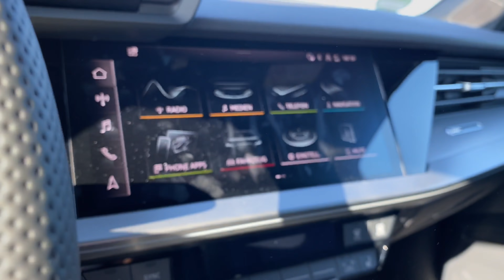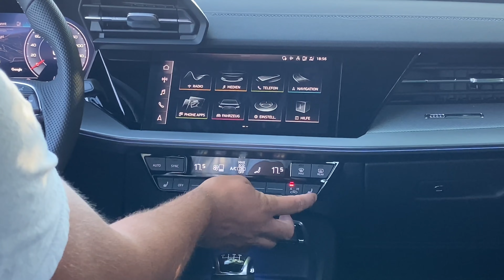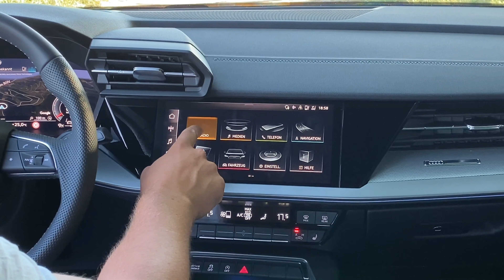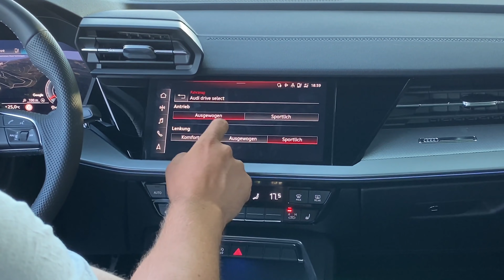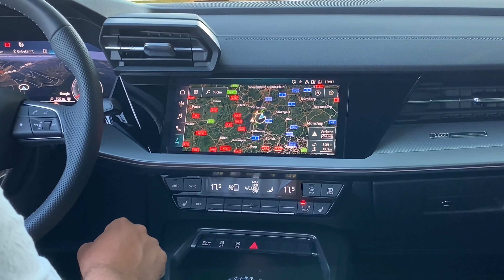2020 Audi A3 Sportback 30 TDI „S Line“ (116 PS) Bin ich arm!? Fahrbericht | Full Review | Test | POV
Bin ich wirklich so arm, dass ich mir den neuen Audi A3 nicht mehr leisten kann? Die Antwort auf die Frage seht ihr in unserem ausführlichen - Fahrbericht | Review | Test.

- Jetzt gibts auch den neuen Audi A3 Sportback und die Limousine in vierter Generation (Modelljahr 2020/2021). Für ALLE Infos zum „MQB Evo“ Premium-Teilnehmer der Kompakt-Klasse aus Ingolstadt - Schaut JETZT rein! 🏁

In aller Kürze:

Nach dem Golf 8, Seat Leon und Skoda Octavia präsentiert nun auch Audi den neuen A3 Sportback. Wie alle aufgezählten Modelle aus dem VW Konzern ist auch der Ingolstädter, den es seit 1996 und nun in vierter Generation gibt, ein MQB Evo Sprössling. Er wirkt mit breiterem, wie flacheren Grill, neuem Leucht-Design und steiler stehender C-Säule nun sportlicher. Ist 4,34 Metern lang und 1,82 Metern breit. Damit wächst er in beide Richtungen um je drei Zentimeter. Radstand und Höhe bleiben im Vergleich zum Vorgänger gleich. Das Design im Blechkleid der vierten Generation scheint also mehr Evolution denn Revolution. Denn die stärkste Veränderung wird im Interieur augenscheinlich. Es wurde komplett auf Links gedreht und wirkt mit vielen Ecken, Kanten und Spitzen nun wesentlich extrovertierter. Technisch überzeugt das Innere mit serienmäßigem Digitalcockpit, Bedienfunktionen via App und zahlreichen Assistenzssystemen. Unter der Haube gibts zum Markstart mit dem 35 TFSI einen 1.5 Liter Vierzylinder Benziner mit 150 PS und wahlweise einer Mildhybridisierung mit 48-Volt Bordnetz und Riemen-Starter Generator. Bei den Dieseln stehen mit 30 TDI ein 2.0 Liter Vierzylinder mit 116 und mit dem 35 TDI eine 150 PS Variante zur Wahl. Später im Jahr soll ein 1.0 Liter Dreizylinder Benziner mit 110 PS der neue Einstiegsmotor werden. Zusätzlich sind zwei Plug-in Hybride mit 206 wie 245 PS und jeweils 60 Kilometer rein elektrischer Leistung geplant. Der neuen Audi A3 Sportback kann bereits vorbestellt werden. Die ersten Auslieferungen sollen ab Anfang Mai starten. Die Preisliste begann vorerst bei 28.900 Euro für den 35 TFSI. Bis kurz inzwischen auch der der 110-PS-Dreizylinder ab 26.800 Euro konfigurierbar ist. Wir haben den Audi A3 Sportback im Test!

Unser Modell:

Wir durften den Kompakten mit dem 2.0 Liter Vierzylinder Diesel „30 TDI“ mit 116 PS und 300 Newtonmeter maximales Drehmoment fahren. Er ist über Front und 6-Gang Handschaltung angetrieben. Beschleunigt in 10,1 Sekunden auf 100 km/h. Leistet vMax 206 km/h Spitze und hat einen Normverbrauch von 4,4 Liter auf 100 Kilometer.

Technische Daten - (2020) Audi A3 Sportback 30 TDI S Line

● Abgasnorm: Euro 6.2 (6d-Temp-EVAC-ISC)
● Hubraum: 1.968 ccm
● Anzahl und Bauform Zylinder : 4 in Reihe
● Maximale Leistung kW / PS: 85 kW / 116 PS bei 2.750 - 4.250 U/min
● Max. Drehmoment: 300 Nm bei 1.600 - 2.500 U/min
● Getriebe: 6-Gang Habdschaltung
● Beschleuningung 0-100 km/h: 10,1 Sekunden
● Höchstgeschwindigkeit: 206 km/h
● Norm-Verbrauch auf 100 km: 4,4 Liter kombiniert
● Leergewicht: 1.420 kg
● Anhängelast (gebremst): 1.600 kg
● Länge / Breite / Höhe: 4.343 / 1.816 / 1.449 mm
● Grundpreis: 32.350 Euro
● Preis Testwagen: 46.700 Euro
● Wettbewerber/Konkurrenten: VW Golf 8, Seat Leon, Skoda Octavia Ford Focus, Opel Astra, 1er BMW, Mazda3, Toyota Corolla

Zur Ausstattung:

Alles der Serienausstattung bei der Variante „S line“ (32.350 Euro) in der Lackierung „Turboblau“ (350 Euro).

Plus

Interieur S line
1.700,00 EUR

Businesspaket
2.800,00 EUR

* USB-Anschlüsse mit Ladefunktion im Fond
* Audi connect Navigation & Infotainment plus
* Audi phone box
* Audi virtual cockpit plus
* Audi smartphone interface
* MMI Navigation plus mit MMI touch
* Geschwindigkeitsregelanlage

Leichtmetallräder, 5-Doppelspeichen-V-Design (S-Design), 8 J x 18, Reifen 225/40 R 18
1.000,00 EUR

Matrix-LED-Scheinwerfer, LED-Heckleuchten
1.590,00 EUR

Bang & Olufsen Premium Sound System 3D-Klang
790,00 EUR

Assistenzpaket mit MMI Navigation plus mit MMI touch
2.880,00 EUR

910,00 EUR